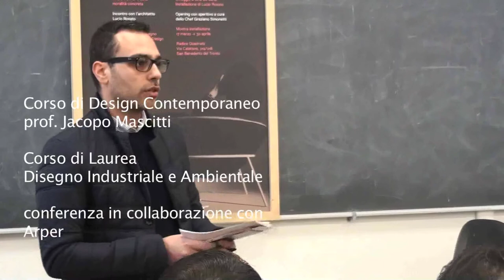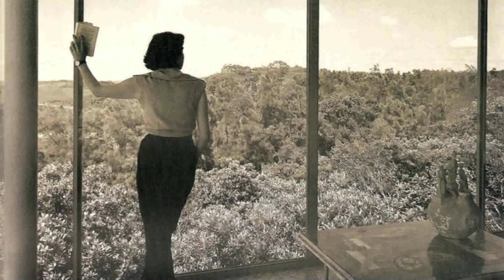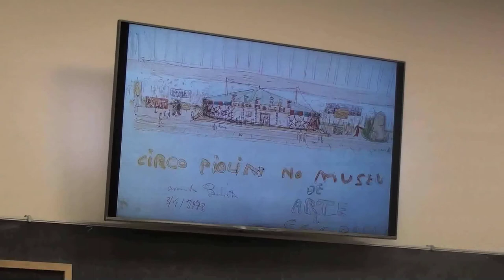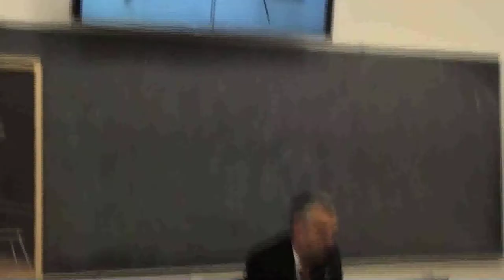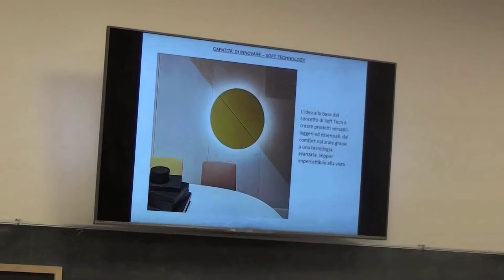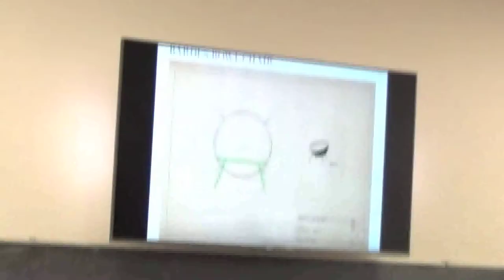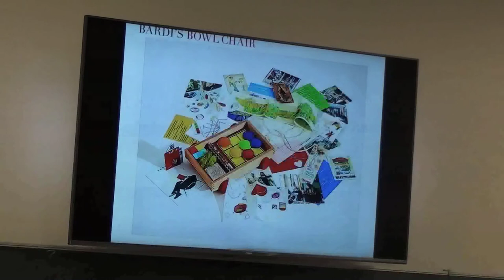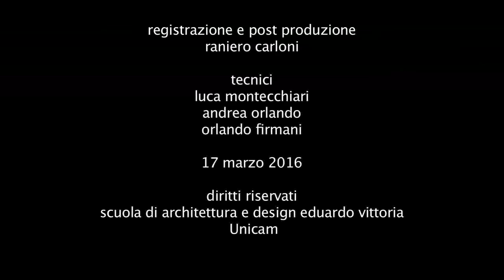2016 Architettura e possibilità. Lina Bo Bardi o della moralità concreta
2016, lina bo bardi conferenza, intervento di Lucio Rosato, Jacopo Mascitti, arper, federico ronzani
EcodesignLab vi invitata all’evento “Architettura e possibilità. Lina Bo Bardi o della moralità concreta” dedicato alla figura dell’architetto e designer Lina Bo Bardi.
17 marzo 2016 ore 11.00 Incontro con l’architetto Lucio Rosato
Scuola Architettura e Design AULA C012 - sede di S. Angelo Magno
Università di Camerino, Viale della Rimembranza snc, Ascoli Piceno
riprese archiviazione e montaggio
raniero carloni